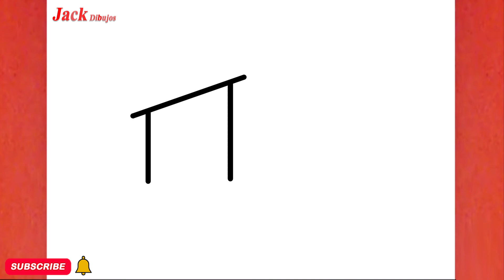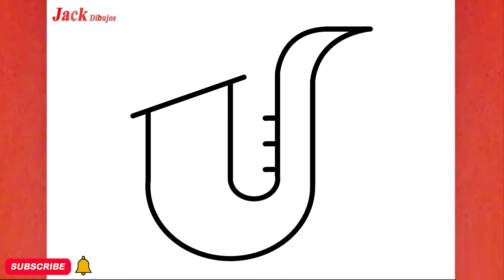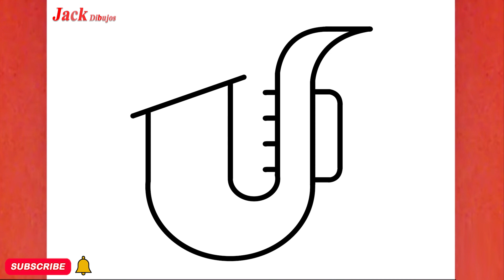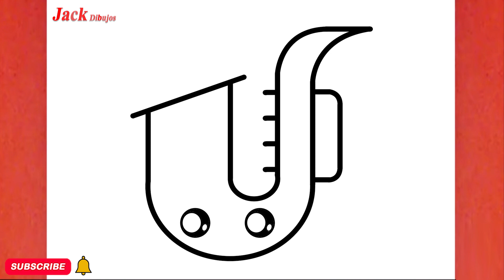CÓMO DIBUJAR UN LINDO SAXOFONO, PASO A PASO, JACK Dibujos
aprende conmigo "CÓMO DIBUJAR UN LINDO SAXOFONO, PASO A PASO, JACK Dibujos "en unos sencillos pasos